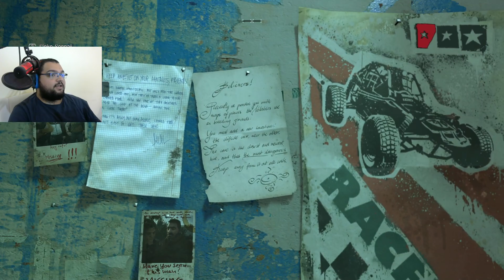ARABAM ŞEKİL YOLUMDAN ÇEKİL / Dying Light The Following Türkçe - Bölüm 2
Dying Light Türkçe Oynanış Videosunda , Dying Light Nasıl Oynanır Sorusunun Yanıtını Aradığımız , Dying Light Rehber Tadında Bölümle Karşınızdayım. Dying Light Türkçe Yama İle Oynayabileceğiniz Bir Yapım. Dying Light Zombilerin İşgal Ettiği Bir Şehirde Hayatta Kalmayı Amaçladığımız Bir Oyun. Dying Light İlk İzlenim Videosunda , Dying Light Hikaye Modunda İlerliyoruz. Dying Light Türkçe Oyna Serimizde , Eğlenceli Zaman Geçirmenizi Dilerim. Keyifli Seyirler.

Özel Açıklama